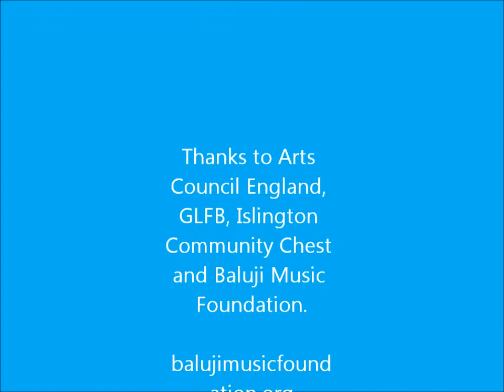Bedouin Song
The Inner Vision Orchestra National Tour 14th JUNE -- 12th OCTOBER 2013
Baluji Shrivastav has brought together incredible musicians from around the world who are blind or partially sighted. Their uplifting music moves between songs from Iran, Lebanon, Afghanistan, India, Nigeria, to soulful Gospel and Blues to sublime Indian Ragas and Western Classical compositions. Driven by the intensity of an inner vision they celebrate the power of music to transform lives...
oud
Ziad was was born with cataracts and lost his sight because of glaucoma.  He worked as semi professional musician and singer in the Lebanon, where he is originally from. He plays the violin, ood, guitar and keyboards.  Ziad came to the UK to study physiotherapy but ended up studying piano tuning shortly before he went blind. He currently uses his computer and a midi keyboard controller to reproduce the songs that he used to sing during his life in the music industry. His ambition is to make his own cd with his own compositions.